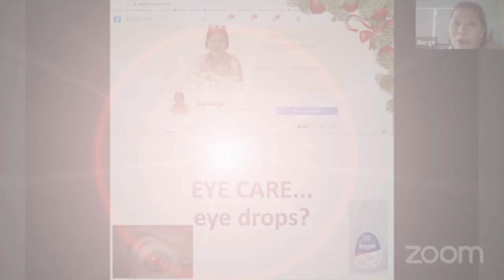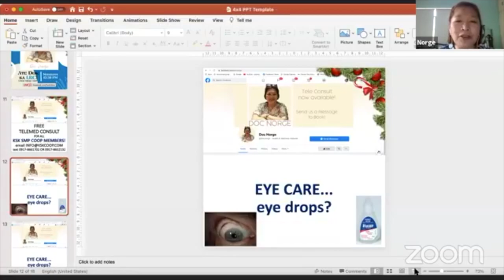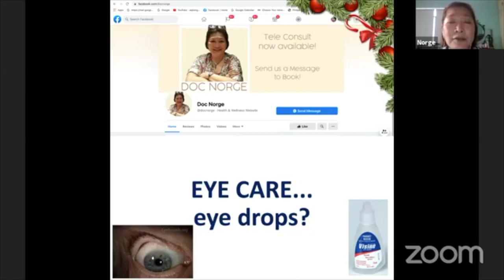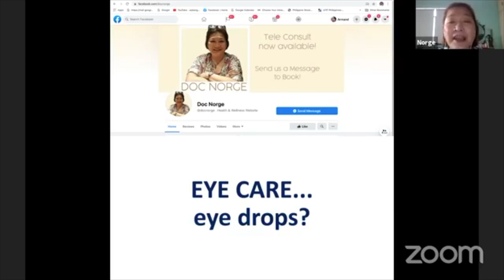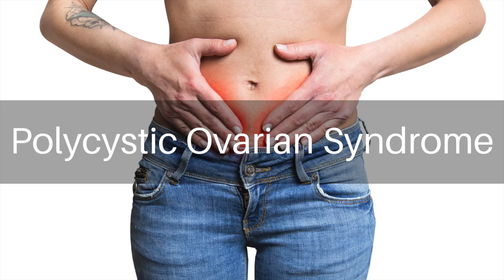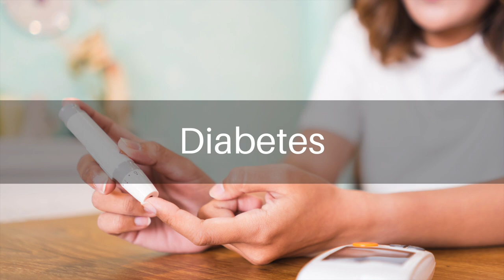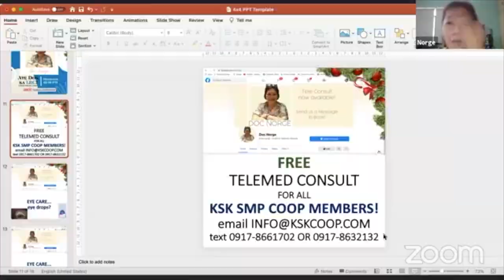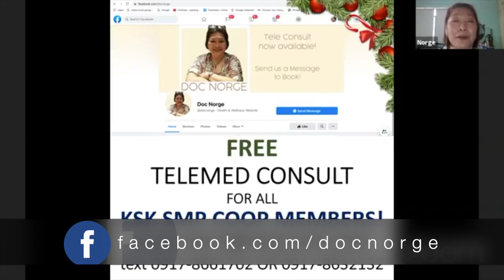Eye Care with Ate Dok | Armand Q. Bengco